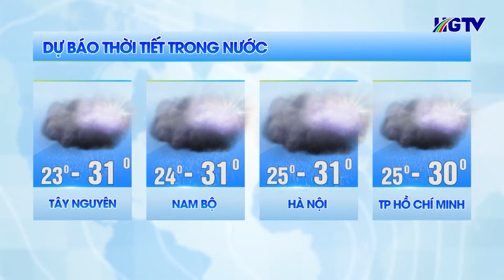Dự báo thời tiết - Ngày 12/5/2024